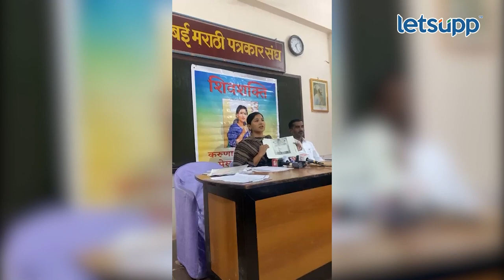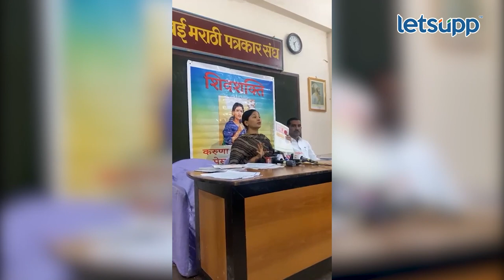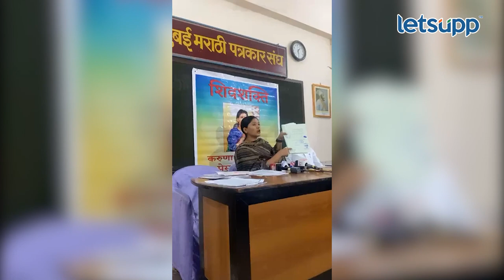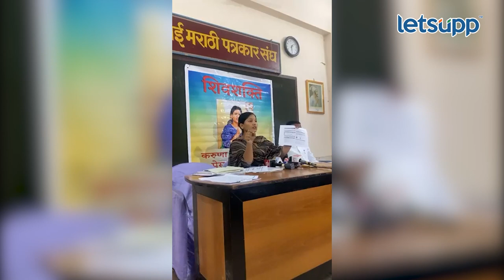Karuna Munde Latest News | धनंजय मुंडेंबद्दल मोठा गौप्यस्फोट | LetsUpp Marathi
करूणा मुडेंकडून धनंजय मुंडेच्या संदर्भात महत्वपूर्ण कागदपत्रे, गौप्यस्फोट आणि खुलासे...